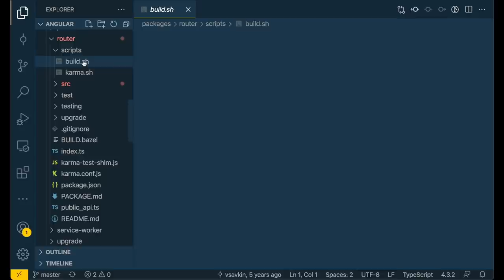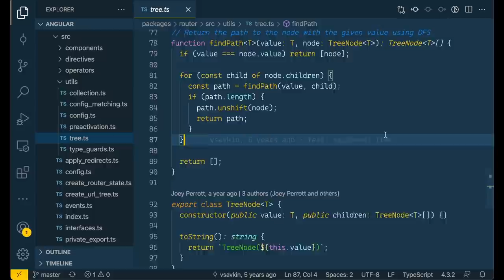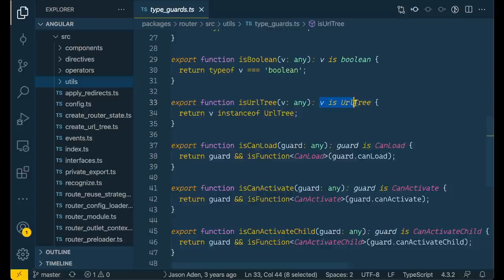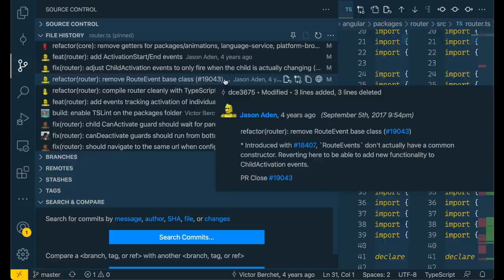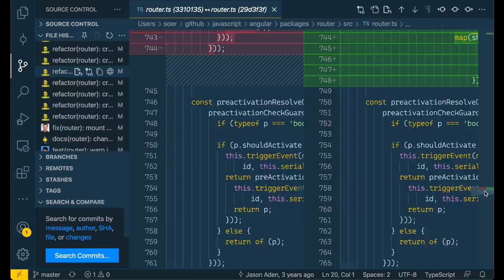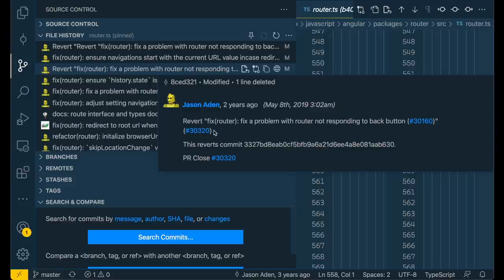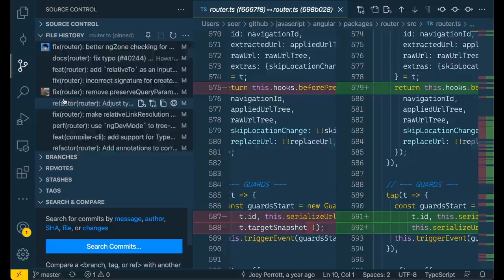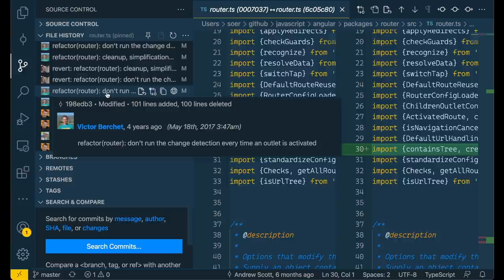Angular2 Router: смотрю код, принцип "коммиты рано, коммиты часто"